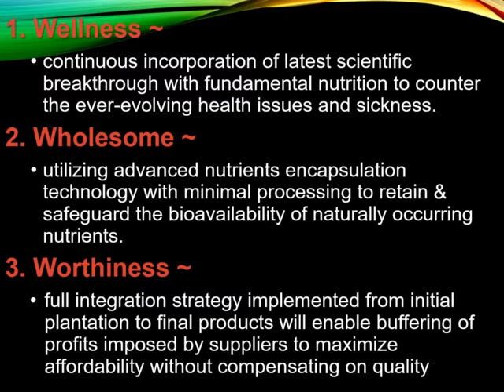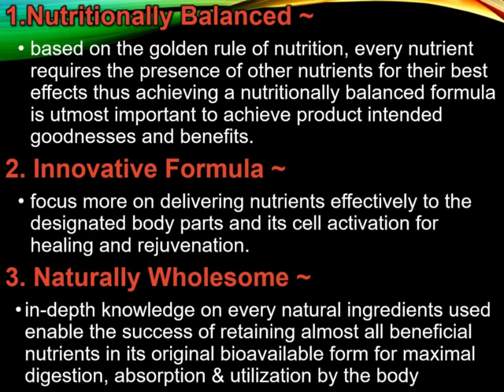4.1 Product Mission, Value & Unique Selling Points (USP)